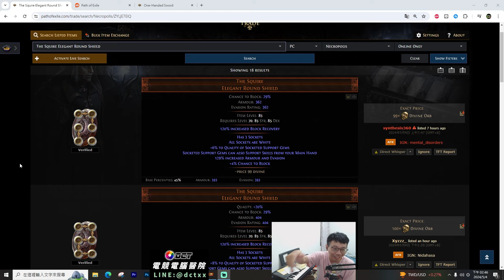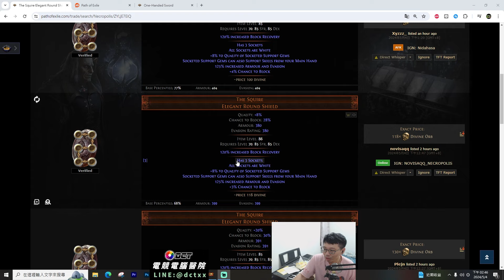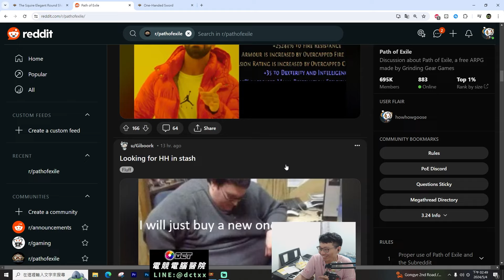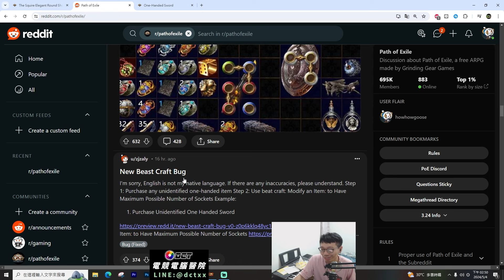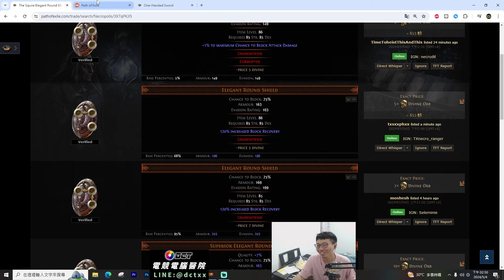【POE3.24】本季第二強BUG! 18L之亂! 6L大地主 6L翻天魂任 橫空出世!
可以幫我讚讚哦! 愛死你們了! 目前都在twitch開播 有興趣的能去觀賞哦!